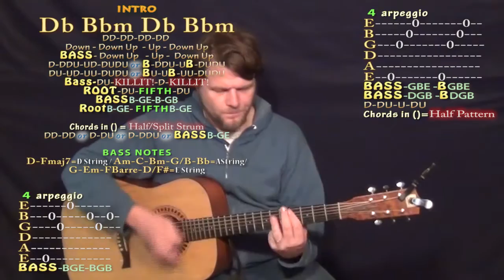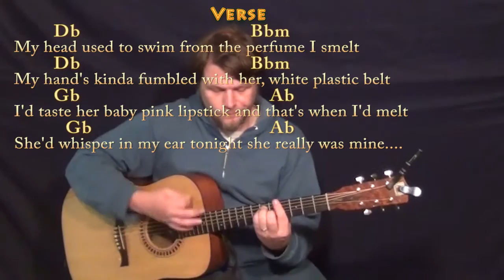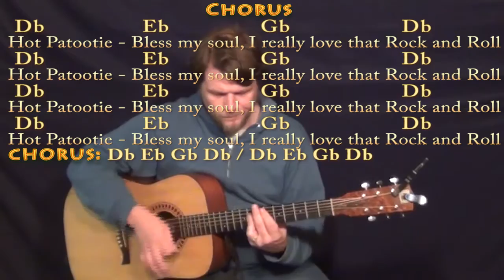Hot Patootie (Rocky Horror) Guitar Chord Chart in Db & D with Chords/Lyrics